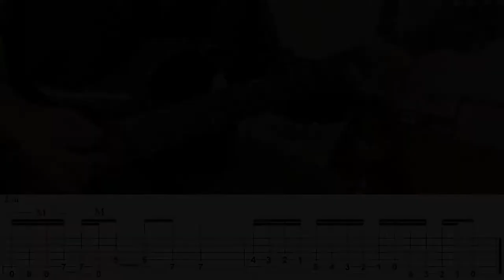DOKKEN - Tooth And Nail - Intro (Cover by Kosuke) with TAB